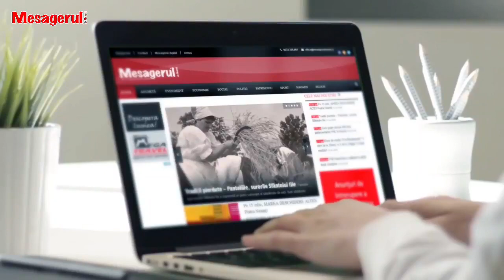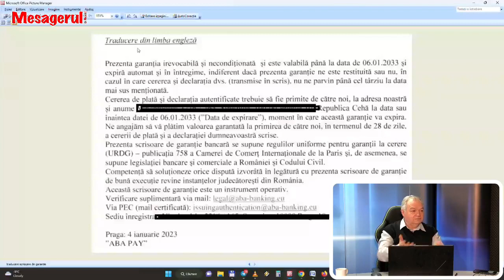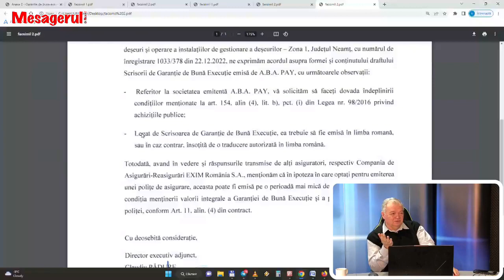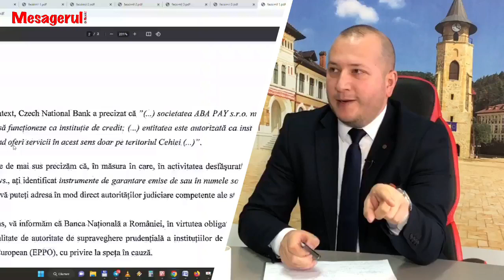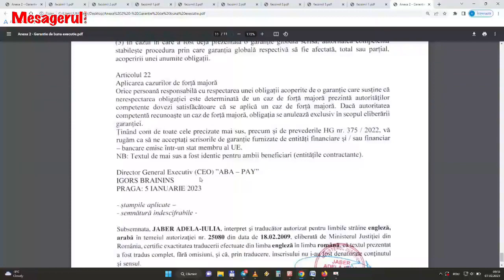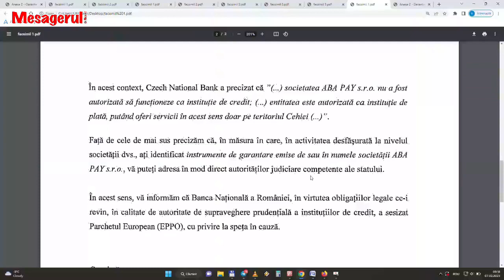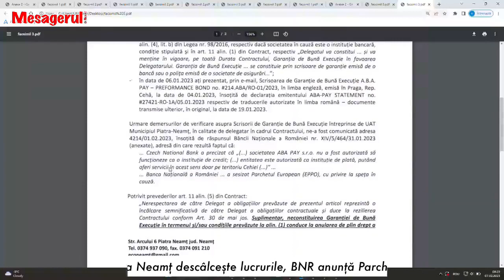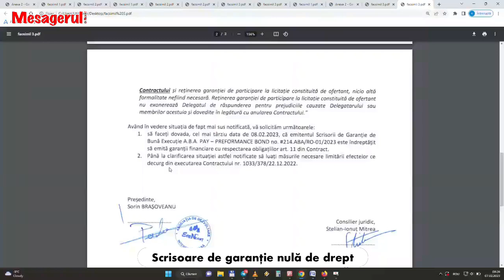Cafeaua de dimineață 07.02.2023. Invitat - Claudiu Pădure, director executiv adjunct ADI Eco neamț.